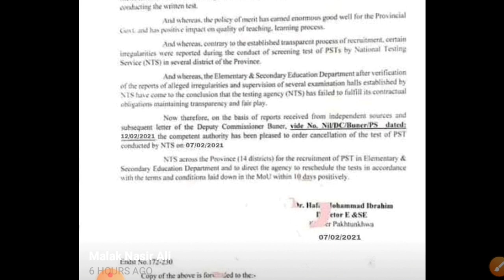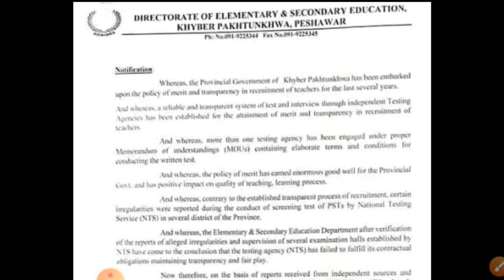NTS PST Paper Cancelled|| In 14 district Test will be reschedule within 10 days||PST Paper 7-2-2021